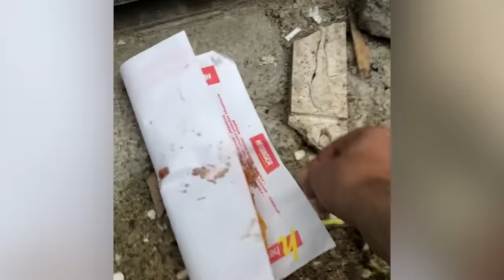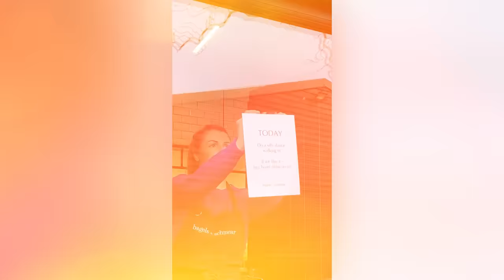Most Heartbreaking Acts of Kindness Ever Caught on Camera !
Consider this a warning -what we arranged for you is meant to soften hearts and moisten eyes. Let's begin!
If any of the clips are yours and you would like it removed, please email before taking any action.